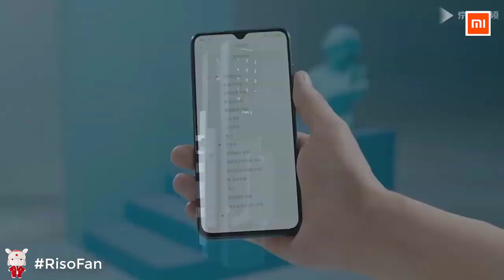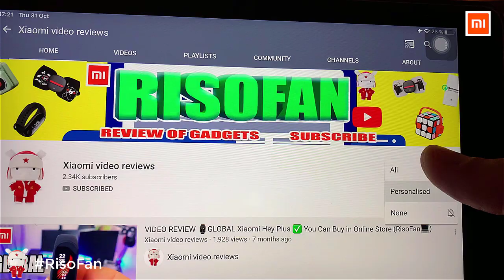Xiaomi Mijia Smart Door Lock Push Pull.